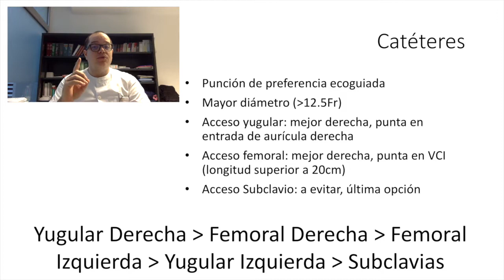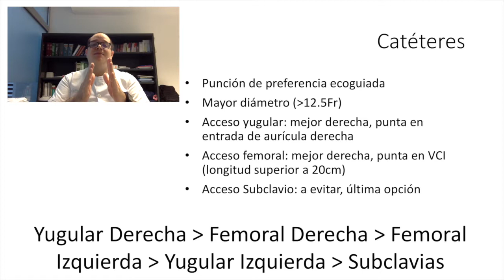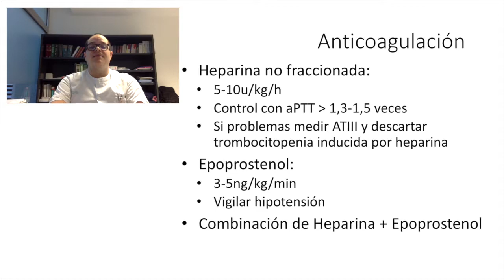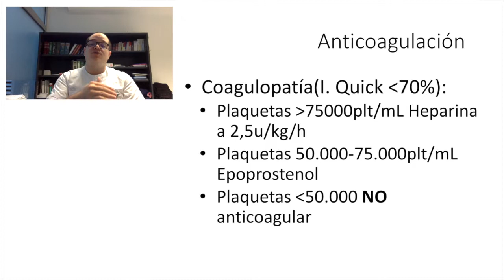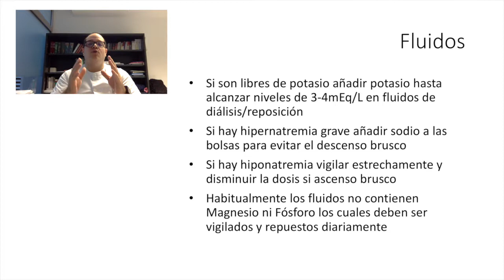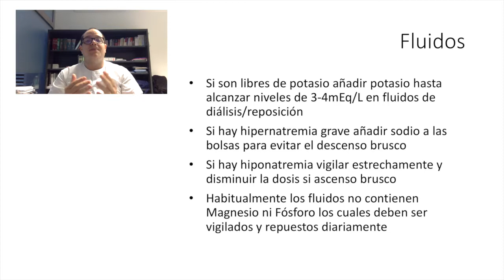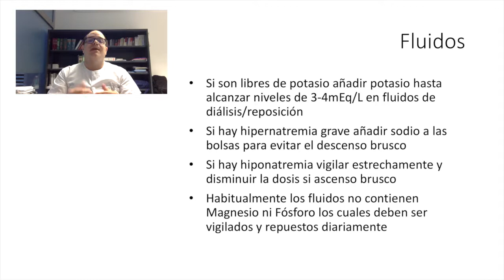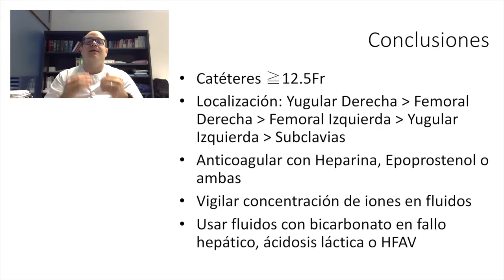Catéteres, Anticoagulación y Fluidos en las técnicas de depuración renal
Seguimos con nuestra serie acerca de las técnicas de depuración extracorpóreas renales, hoy hablaremos de los catéteres, anticoagulación del sistema y fluidos de diálisis/reposición.

Advertencia

Copyright